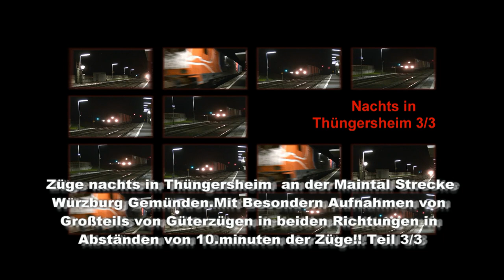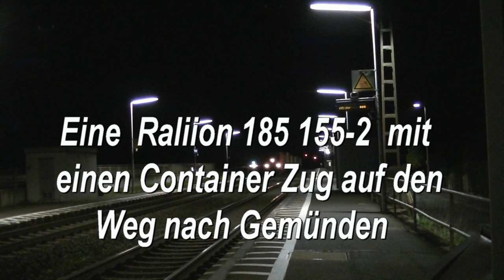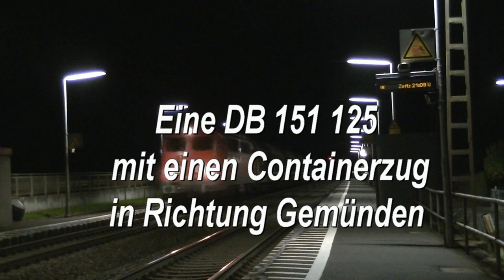Züge nachts in Thüngersheim an der Maintal Strecke Würzburg Gemünden Teil 3/3